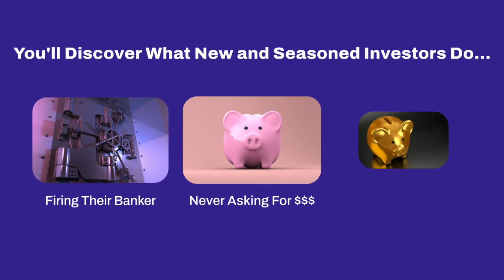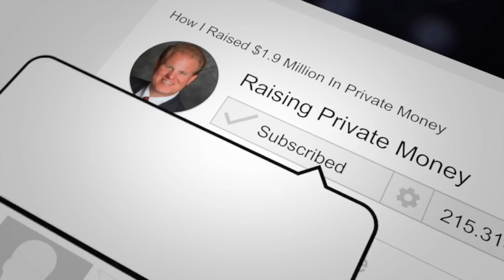Abundant Faith: Unlocking Answers to Prayers and Finding Success in Real Estate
Abundant Faith: Unlocking Answers to Prayers and Finding Success in Real Estate | Jay Conner & Joe McCall

In today’s episode of Raising Private Money With Jay Conner let's start with the inspiring story of his, Joe McCall.

Joe recently experienced a health scare that made him reevaluate his priorities and focus on family and business. Through his journey, he discovered the power of faith and the importance of maintaining good health.

Speaking of faith, Joe and Jay will also explore the relationship between faith and business success.

Joe shares his incredible journey from being stuck financially to transforming his life through real estate investing and lease options. He reveals his three keys to success in business: marketing, automation, and delegation.

And that's not all! They also discuss a unique strategy for attracting potential investors, the 30-day Jesus challenge, and the deathbed thoughts of a successful entrepreneur that will make you reconsider your priorities.

So, grab your headphones, get ready to take some notes, and let's dive into this enlightening episode!

Timestamps:
0:01 - Raising Private Money with Jay Conner
2:20 - Today’s Guest: Joe McCall
4:58 - Health Scare Leads To Business Reflection
9:43 - Recurring Revenue, Building A team & A Support Network
13:36 - Learn To Identify More Important Things
15:26 - Enough Is Never Enough When It’s Not About You
16:49 - Pray For Faith, Take Responsibility For Your Action
21:46 - There Is No U-Haul Behind The Hurts
22:36 - “Deathbead Thoughts Of A Successful Entrepreneur” - Mike Michalowicz
25:08 - Learn To Find Good Deals
26:56 - Pitch Whatever You Are Doing Confidently & Strategically
32:07 - The Worst Time To Raise Private Money Is When You Need It
32:45 - Lease Options Are Great For Making Money
35:45 - Connect With Joe McCall